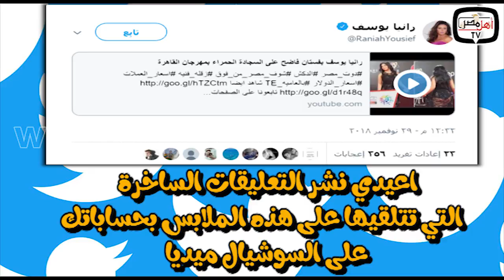أهل مصر | كيف تصبحين تريند مثل رانيا يوسف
أهل مصر - مؤسسة صحفية ترفع شعار مصر أولا ، تدعم مؤسسات الدولة وتدافع عن المواطن وتعرض حكاياته
 وتفاصيله وما ينقصه من خدمات
 نهدف الى تقديم خدمة صحفية حقيقية موضوعية دون تزييف أو تحيز ، نسعى لان تصل رسالتنا لأبناء وطننا المصري والعربي ، من المحيط أو الخليج، وهدفها رفع الوعي السياسي والثقافي والتواصل عبر وسائل مختلفة من أجل الدفع ببلدنا العظيم لتحقيق أهدافه الاقتصادية والتنموية